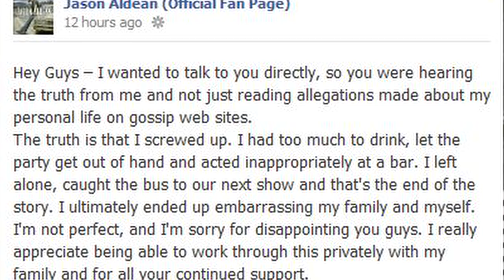Brittany Kerr Apologizes for Making Out with Jason Aldean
Brittany Kerr, a former American Idol contestant and current NBA cheerleader, apologizes for making out with a famous married country singer.